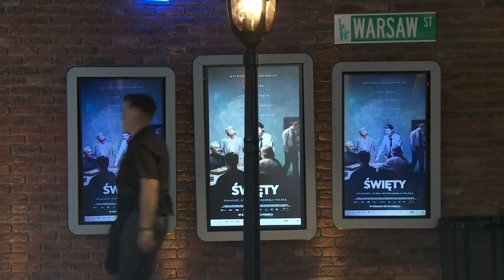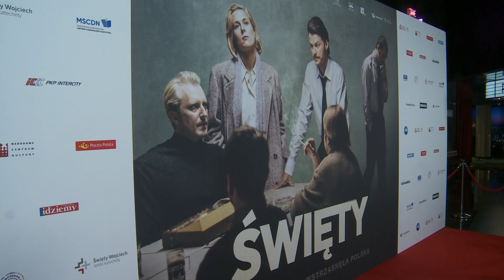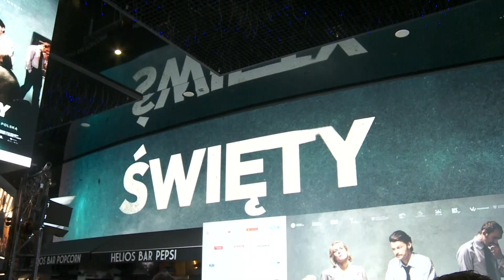Sebastian Buttny: Film daje szansę, aby spotkać się z ludźmi | Polska Na Dzień Dobry 2/4